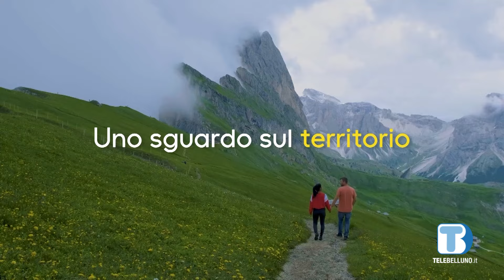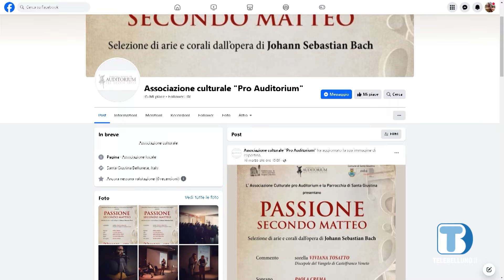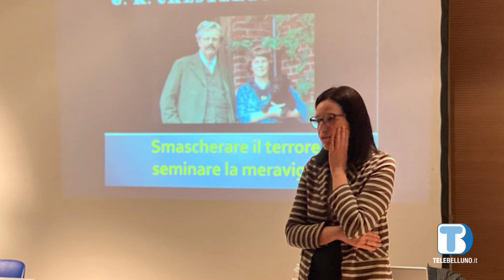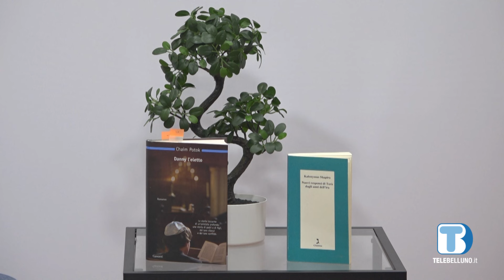Dal 5 aprile a Santa Giustina si alza il sipario sul Festival Vita e Parole